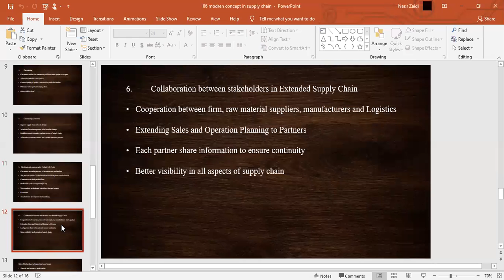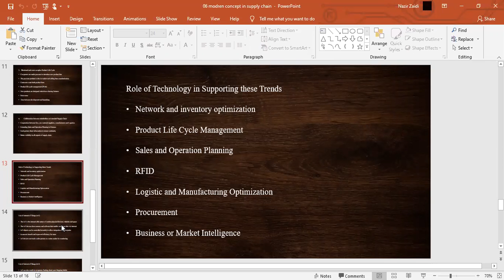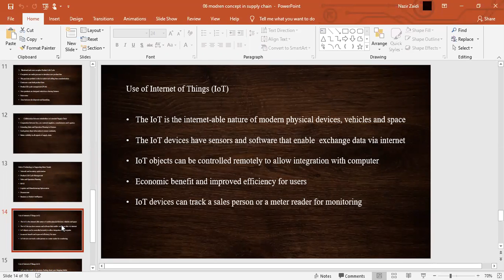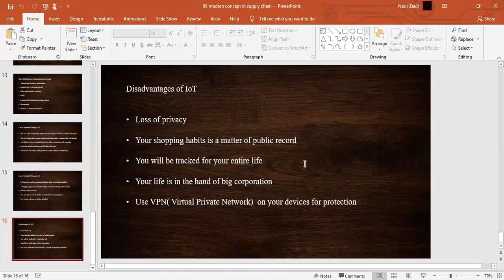International supply chain lecture 6 part 4